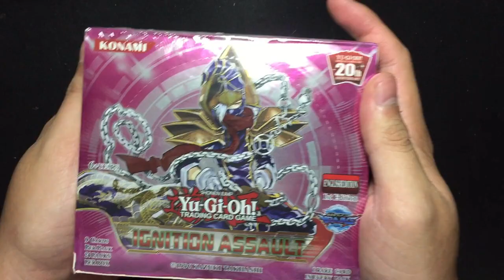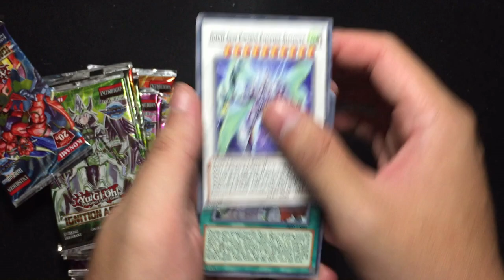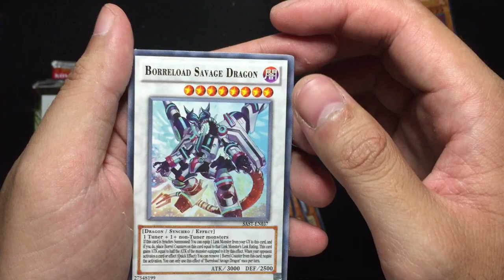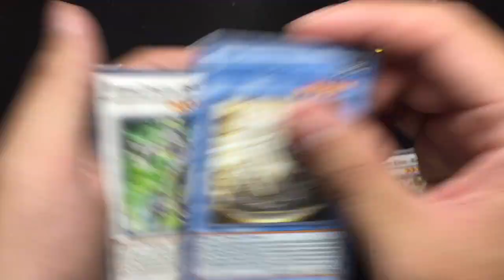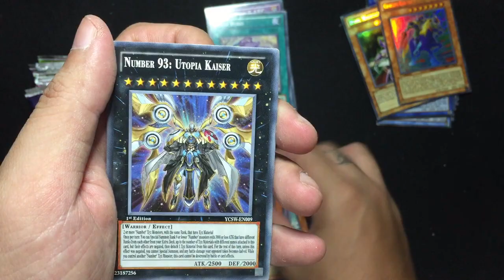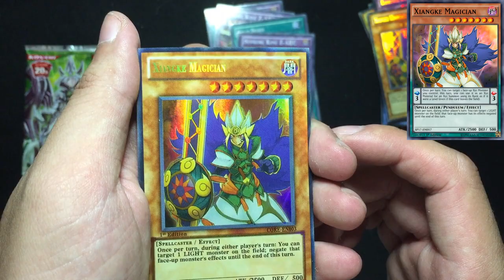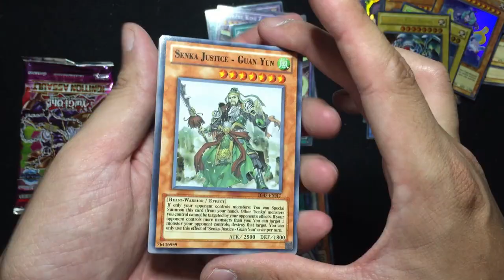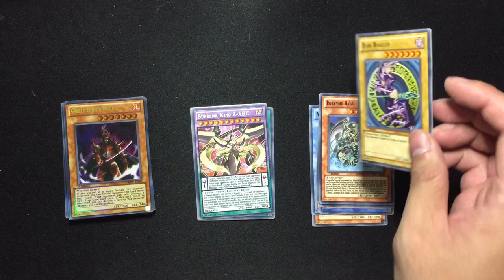(IGNITION ASSAULT RED) Yugi-oh Unboxing Class A Cards (Fake BOOSTER BOX)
BOOSTER PACK IGNITION ASSAULT RED BOX
YUGI-OH